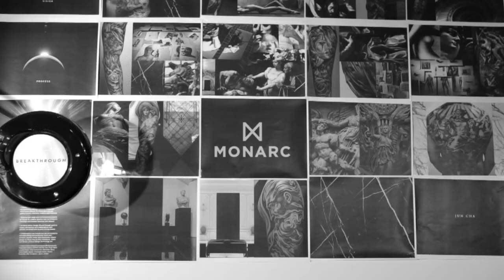Jun Cha: MONARC Black and Grey Tattoo